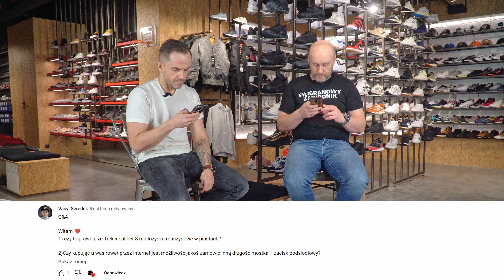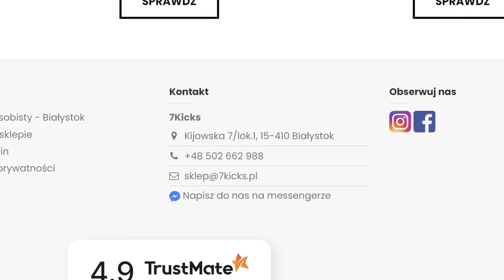ROWEROWE Q&A: Jak jeździć gravelem?! | Którą owijkę wybrać? by NieKamil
Specjalnie dla najlepszych Jutuwidzów na 🌍, 🍻- kolejny odcinek ulubionej serii: pytania widzów i odpowiedzi Q&A Kamila i nieKamila

Tak dużo pytań, tak mało odpowiedzi 🤭

W dzisiejszym odcinku dowiecie się między innymi:

- ile kilometrów rocznie robią prowadzący? 🫠
- jak uzyskać informacje o tym, która owijka jest najlepsza?! 🙉
- czy ten dystrybutor chce zniszczyć sklepu takie jak nasz?
- jak jeździć gravelem?
- jaki rodzaj okularów polecamy?
- oraz wiele, wiele innych - w dzisiejszym odcinku 🙆‍♂️ zapraszamy ♥️